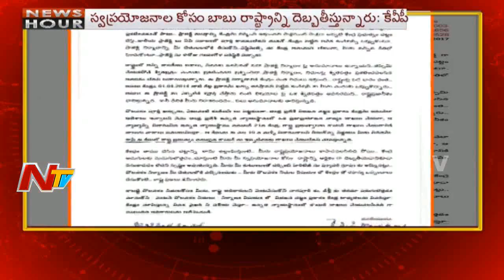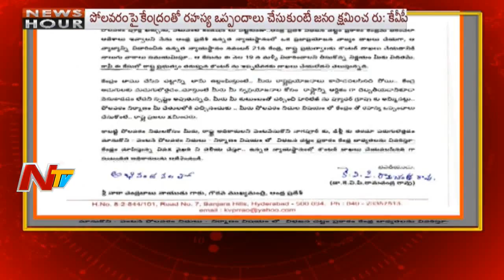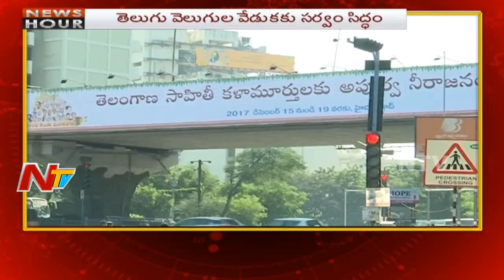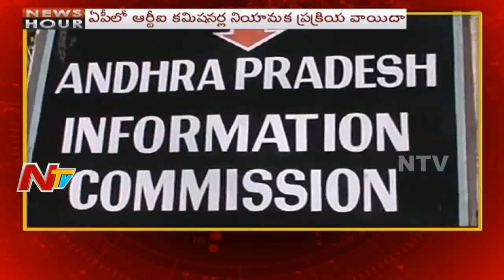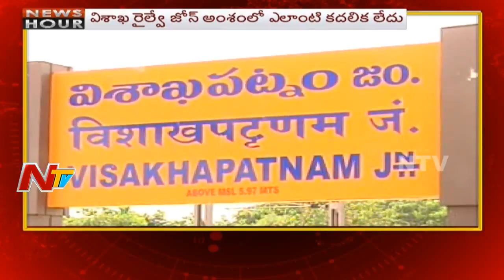Morning News Highlights || 14th December 2017 || NTV